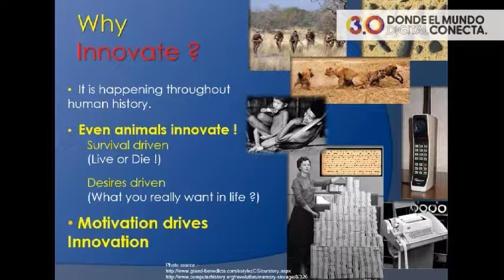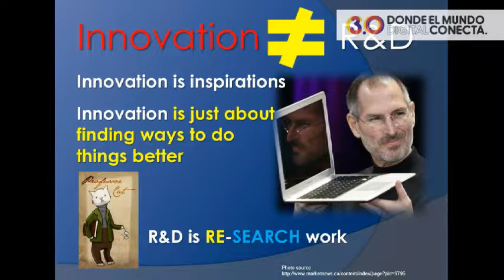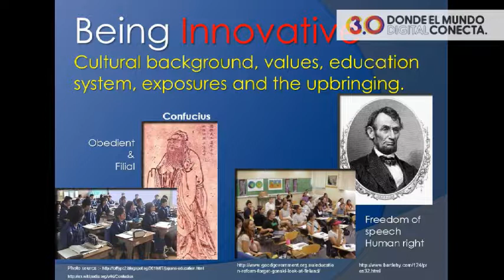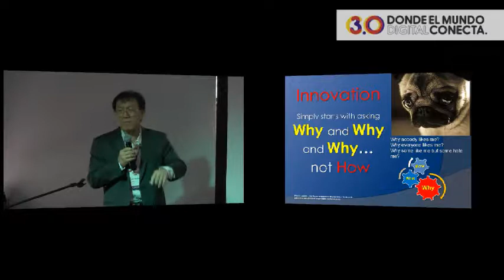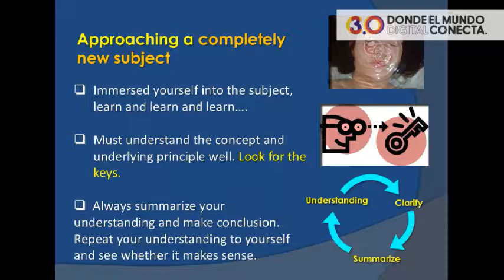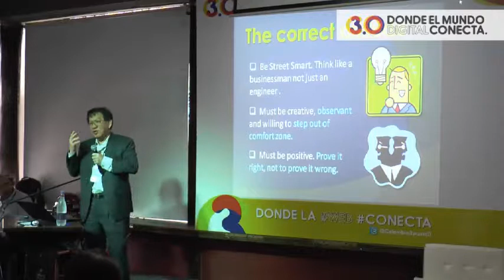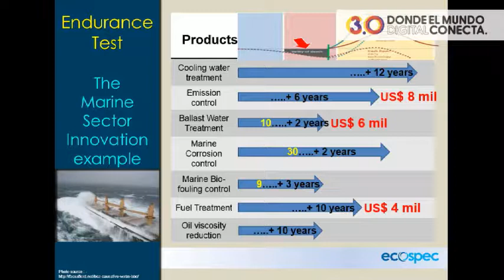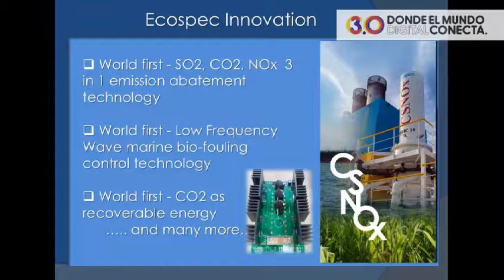Development - Chew Hwee Hong - English - General Principles of innovation and it´s approach